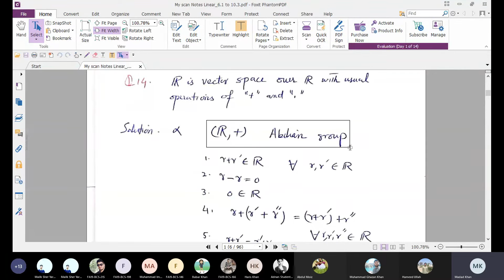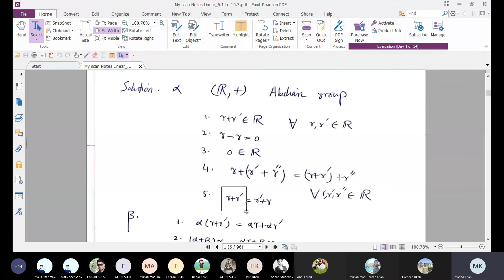6.1 Vector Spaces || Real Vector Spaces || Dr. Madad Khan || YOURFRIENDMATHEMATICS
Lectures of Linear Algebra by Associate Professor Dr. Madad Khan
6.1 Vector Spaces
Lectures of Linear Algebra are made for those who have interest in mathematics by YOUR FRIEND MATHEMATICS.

Text book: Introductory Linear Algebra: An Applied First Course by Bernard Kolman and David R. Hill, Eighth Edition.